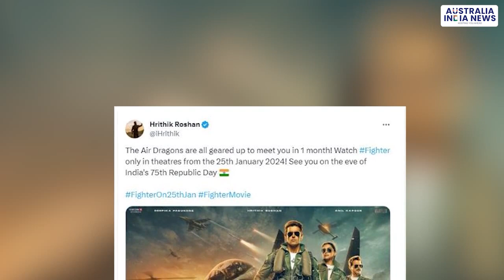Fighter New Poster Hrithik gives update regarding Fighter with the new poster